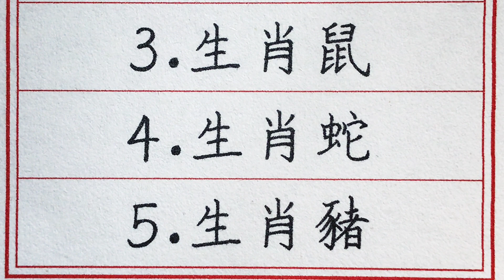老人言：未來7天5大生肖中頭獎，好運連連發大財